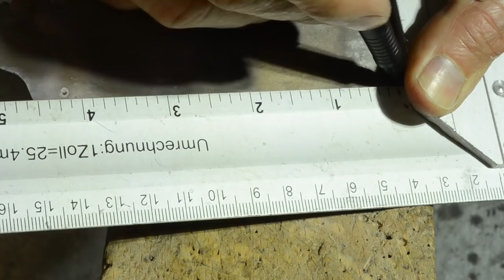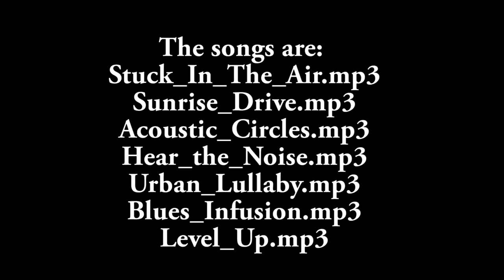silver pencil extender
silver pencil extender handmade